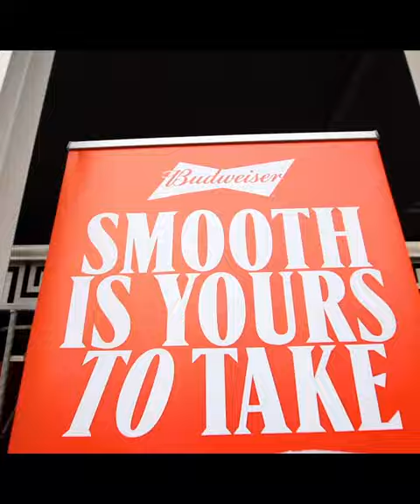BudSPOT viewing party in PortHarcourt 2023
We activated the @budweisernigeria BudSPOT viewing party and it was amazing! We brought our client's passion for football to life and rewarded fans in Port Harcourt with a unique experience. 🍻